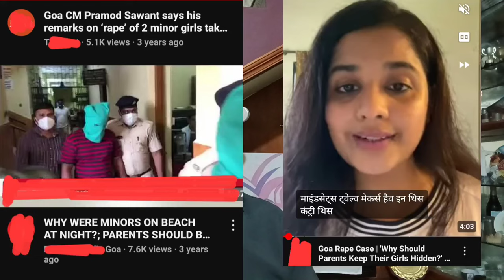CALCUTTA /KOLKOTTA RAPE AND MURDER OF A DOCTOR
Hang all the people responsible for the rape and murder thru fast track court.